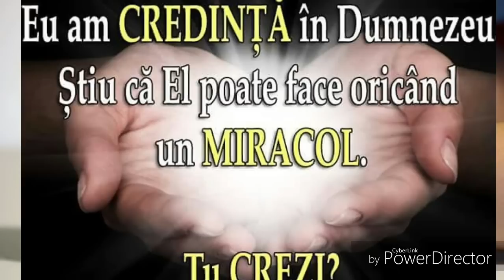Marturia zguduitoare a unui fost securist, prigonitor, ateu, salvat de Dumnezeu.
1 Timotei, 1:13 - măcar că mai înainte eram un hulitor, un prigonitor şi batjocoritor. Dar am căpătat îndurare, pentru că lucram din neştiinţă, în necredinţă!

Faptele Apostolilor, 22:4 - Am prigonit până la moarte această Cale, am legat şi am pus în temniţă bărbaţi şi femei;